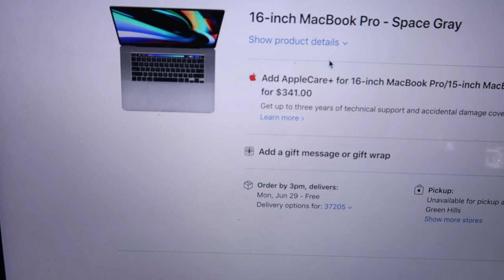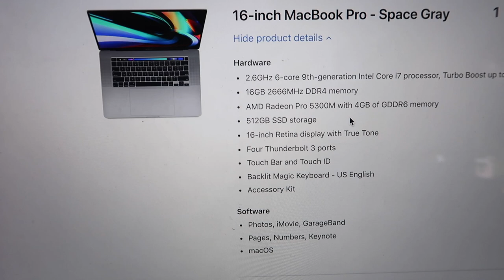*BUYING MY 16 INCH MACBOOK PRO* a much needed gift to myself + UNBOXING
My brand new 16 inch MacBook Pro is finally here! Come with me through the process of buying the computer, and unboxing it as well...enjoy!

Each and every one of you mean the world to me, and I can't thank you all enough for the endless amount of love and support.

Have you been wanting to try out my favorite form of cardio? Create your own SoulCycle account and get riding! I promise, you’re going to fall in LOVE with it! Get your first ride for a discounted price, plus the shoes are free!

My favorite vitamins from HUM

MY LINKS SO THAT WE CAN BE BEST FRIENDS!

COMMONLY ASKED QUESTIONS:
Age: 21
Camera: Cannon Rebel t4i/ Canon G7X
Lens: Cannon EFS 18-55mm
Editing software: iMovie
Thumbnail Editor: PicMonkey/ Canva
Are You A YouTube Partner: Yes I am!
What videos can I expect on your channel: My channel primarily revolves around beauty, wellness, and lifestyle/vlog content.